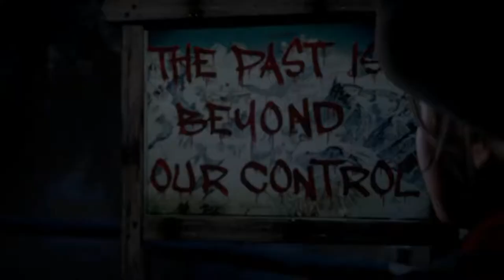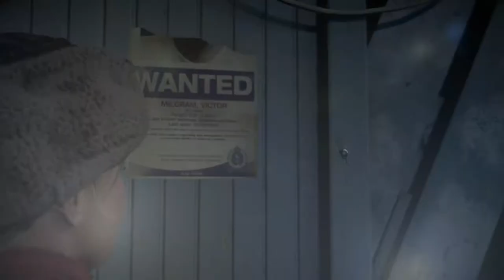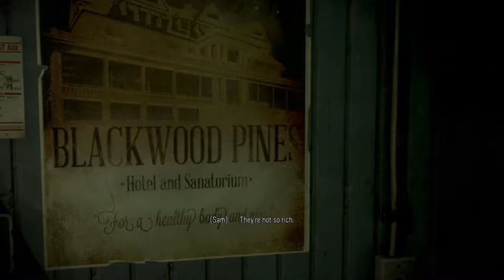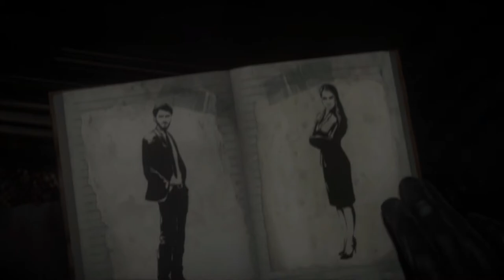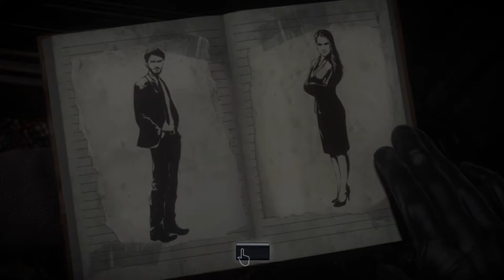Until Dawn (PS4) Episode One Memento Mori - Let's meet the EXPENDABLES and an EPIC snowball fight!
Part two of my Until Dawn playthrough with commentary.

In this part we get to meet our main characters and every single one of them is expendable. In this part we are introduced to the totems. Strange relics that the player will encounter from time to time and some offer horrific visions while others show more positive things such as fortune and guidance. This episode is a bit on the boring side but it doesn't really surprise me because there's eight characters that they are slowly introducing to the player.